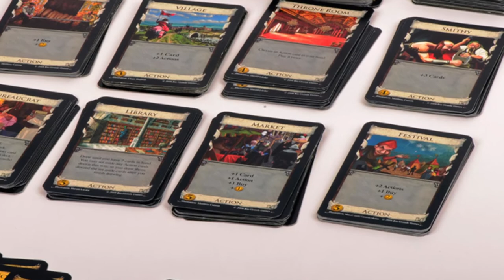Top 5 Juegos del Año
Josh y Aldo revisan los ganadores del Spiel des Jahres, el más importante premio de juegos de mesa, y tratan de acordar en un Top 5.

En esta ocasión los vecinos andaban haciendo mucho ruido 😒